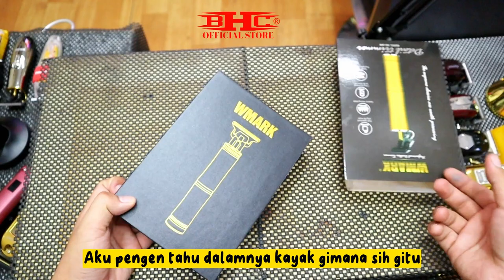Trimmer Wmark ng 306 | Alat yang mudah di bawa kemana - mana | BHC Hairstudio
Trimmer wmark ng 306

"yo guys nah kali ini gua mau review trimmer yang canggih lagi nih dari wmark profesional, nah trimmernya adalah wmark ng 306, nah gimana kelanjutannya tonton sampai habis ya. "

Belanja live langsung aja di BHC SUPPLIER ( BARBERTOOLS) Live Setiap Hari
- Banyak Flash Sale
- Gratis Ongkir dan
- Bisa BAYAR DITEMPAT

Yuk follow semua akun live dibawah ini dan Pantau terus live Kami di tiktok dan untuk tanya2 lebih jelas lagi seputar alat2 bantu barber lainya.